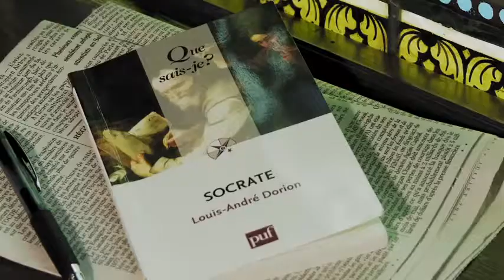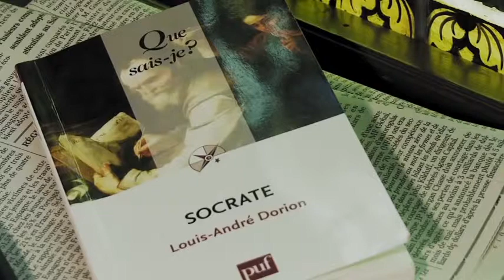Que peut on réellement savoir sur Socrate